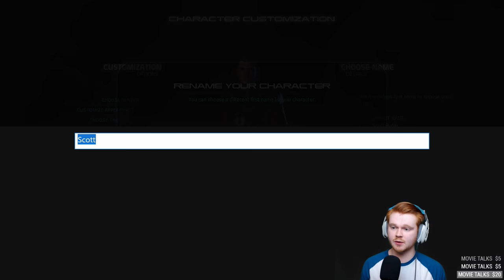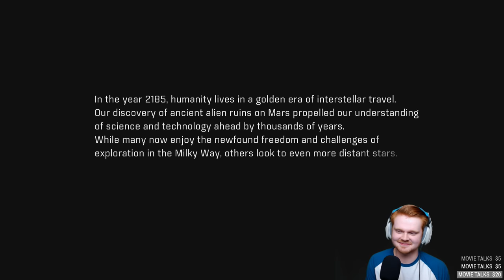MASS EFFECT ANDROMEDA: Waking Up in a New Galaxy! (Let's Play Stream Part 1)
MASS EFFECT ANDROMEDA Waking Up in a New Galaxy! In the first part of my Mass Effect Andromeda let's play stream, we awake from cryo sleep in a new galaxy! Join me for my let's play stream of Mass Effect Andromeda!

Mass Effect: Andromeda is an upcoming action role-playing video game developed by BioWare and published by Electronic Arts for Xbox One, Microsoft Windows and PlayStation 4. The game is scheduled for release in North America on March 21, 2017 and in Europe on March 23. It will be the fourth entry overall in the Mass Effect series and the first since Mass Effect 3 (2012). The game begins within the Milky Way Galaxy during the 22nd century, where humanity is planning to populate new home worlds in the Andromeda Galaxy as part of a strategy called the Andromeda Initiative. The player assumes the role of either Sara or Scott Ryder, an inexperienced military recruit who joins the Initiative and wakes up in Andromeda following a 600-year journey.

~ Stay up to date on my content by following on social media!

~ Here's my streaming schedule for YouTube AND Twitch!
Monday: [OFF]
Wednesday: 6-7 PM
Thursday: [OFF]
Friday: 6-7 PM
Saturday: 1-2 PM
Sunday: 1-2 PM
(These are start times and I usually stream for 3-4 hours at a time)